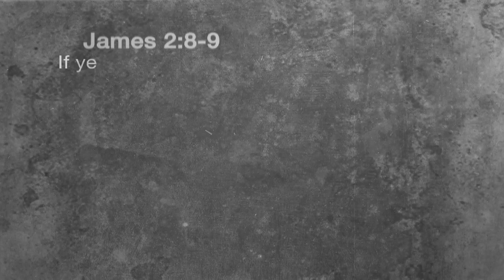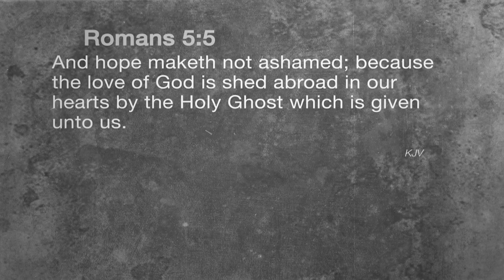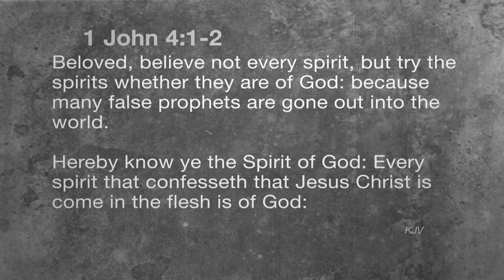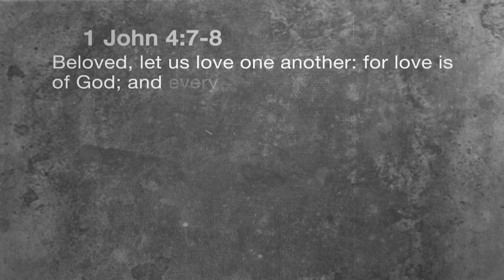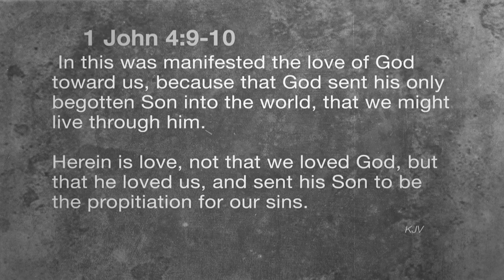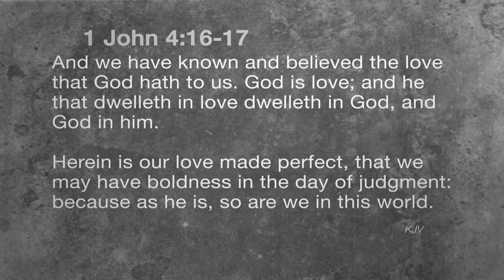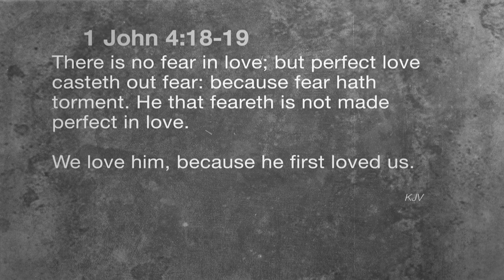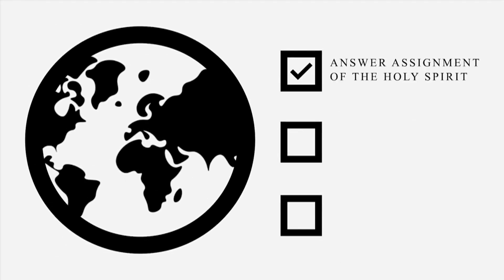No More Curse with Brother Tracy Harris 5/24/24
Message:
The Royal Law Of Love
Enjoy the ministry of Brother Tracy Harris from Harvest International Ministries in Texarkana, Arkansas.